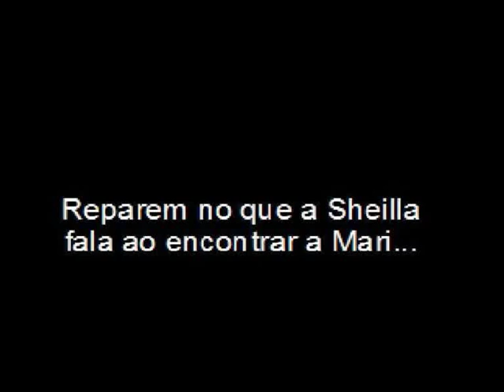Video Shari ''Me Abraça''